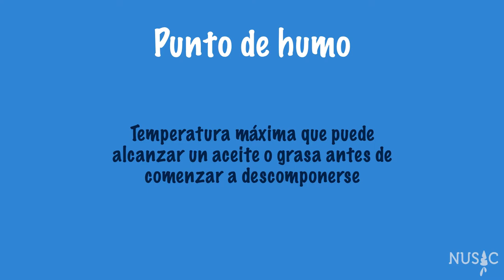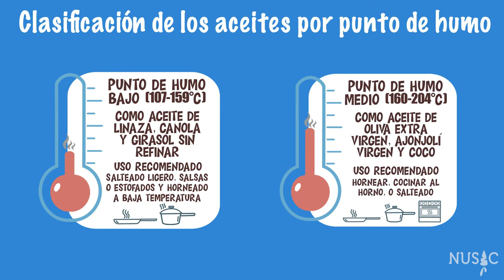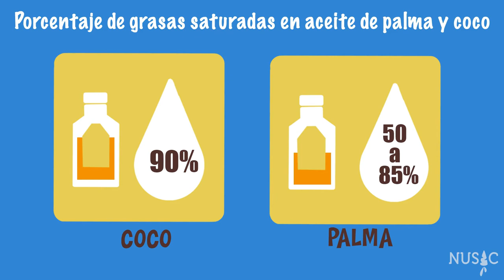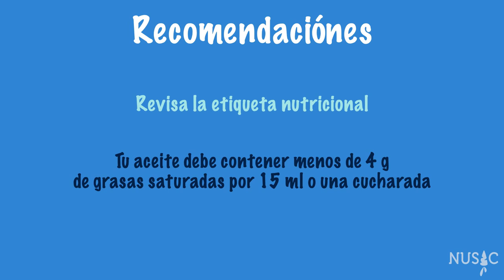3 TIPs para escoger el mejor aceite de cocina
Les dejamos un nuevo video muy interesante y útil sobre los aceites de cocina. En este video te comentamos sobre algunas características importantes para considerar al comprar y utilizar aceites de cocinar.

Esperamos que lo disfruten mucho, si tienen alguna duda nos encantaría que la compartieras en la zona de comentarios.

Si te gusta esta publicación, regálale un like❤️, guárdala, o compártela💌 😊 (nos apoyas muchísimo de esa forma)